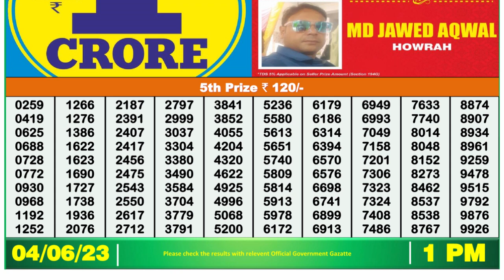Nagaland Lottery Sambad Live 1pm 04.06.23